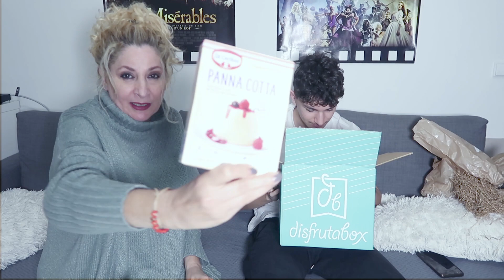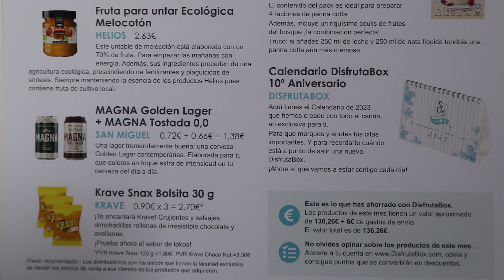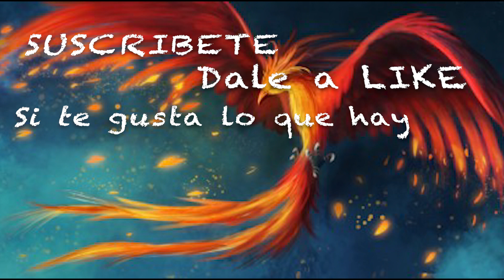Todo para mi peque que cumple años 🎂 Vlog 1112 Alicia Cuenta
Llegó su cajita 📦DISFRUTABOX 9,99 primera caja con el codigo ALICIACUENTA y ha tenido su tarta. Gracias por tanto cariño
Descripción: